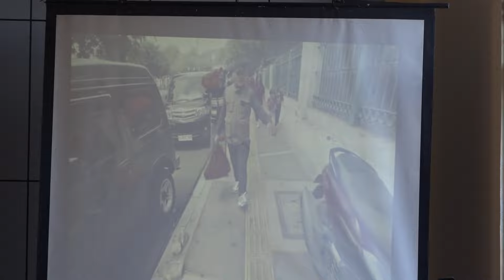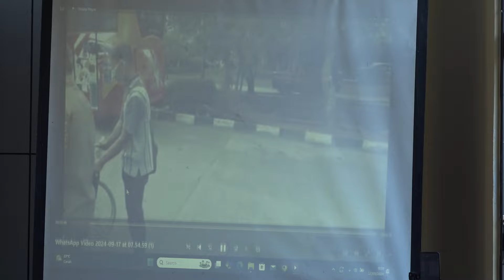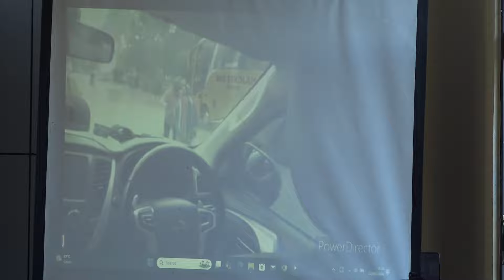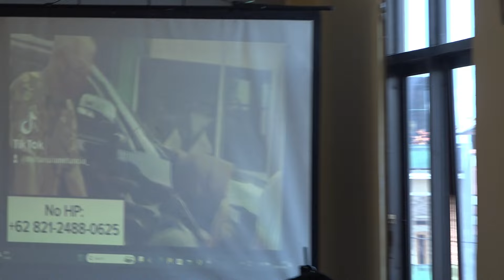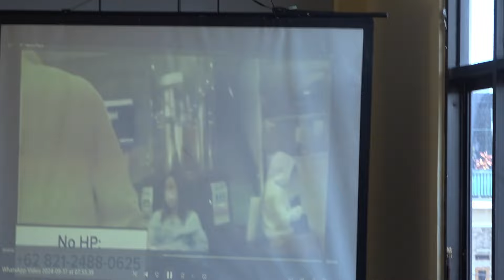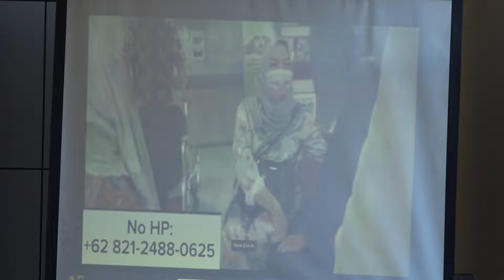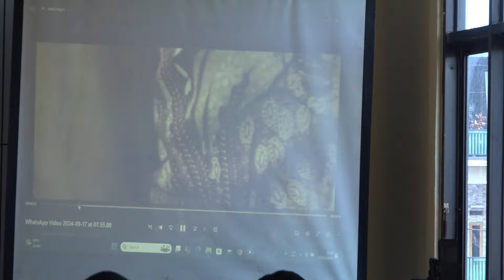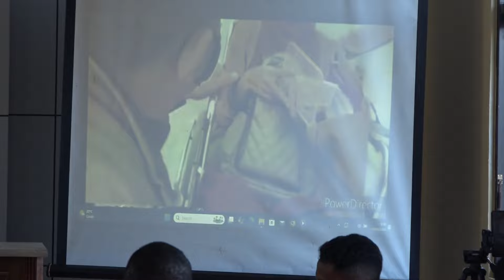BANYAK POLISI MANGGARAI RUTENG NTT SEMBUH DAN REBAH DI DOAKAN PDT RISULI LUBIS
BAGI SAUDARA YANG RINDU UNTUK MEMBANTU PENGINJILAN BISA BERGABUNG MENJADI ANGGOTA TUHAN YESUS MEMBERKATI:

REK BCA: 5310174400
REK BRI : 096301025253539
A/N : RISULI LUBISNomor
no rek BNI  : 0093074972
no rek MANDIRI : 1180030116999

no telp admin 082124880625